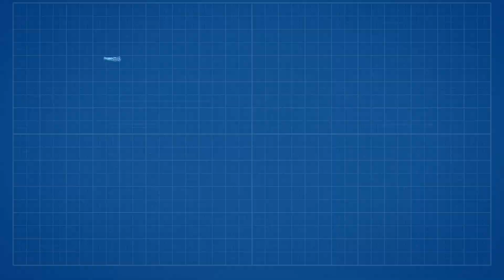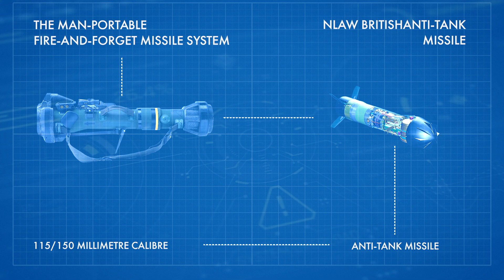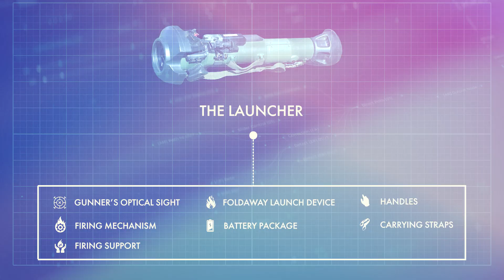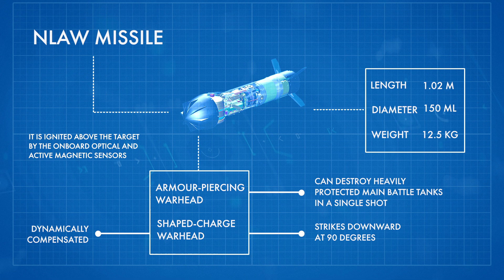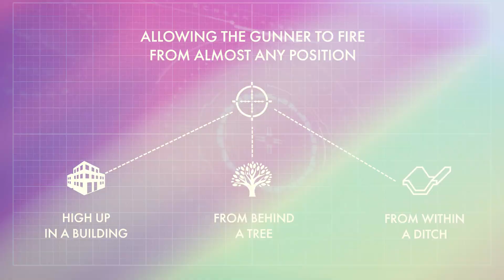NLAW: British Most Powerful Anti-Tank Missile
In 1999, the British Defence Procurement Agency sent requests for quotations for a new man-portable anti-tank weapon, to compete in the “Next Generation Light Anti-Armour Weapon” programme come January 2001 to replace the British Law 80s. Saab Bofors Dynamics MBT Law was selected as the winner over several other offers. Accordingly, the NLAW system-programme became a British-Swedish joint venture. The Next Generation Light Anti-Tank Weapon, also called MBT LAW or RB-57, has been in production since 2008 and is used by the majority of forces throughout the Swedish and British armies and thereby constitutes an anti-tank complement to the existing light and crew-operated medium-range systems. In this video we are going to take a closer look at this weapon and how it is giving Ukraine a helping hand in the ongoing conflict with Russia.